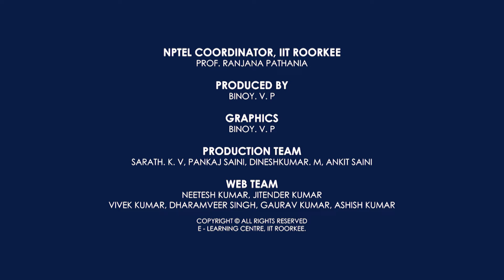Fundamentals of Object Oriented Programming by Prof. Balasubramanian Raman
This course provides a comprehensive introduction to Object-Oriented Programming (OOP) principles and their application in various programming languages like C++, Java, and Python. Students will learn to design and implement efficient, reusable, and maintainable code using OOP concepts. This foundational course is essential for anyone aiming to build a career in software development or IT.